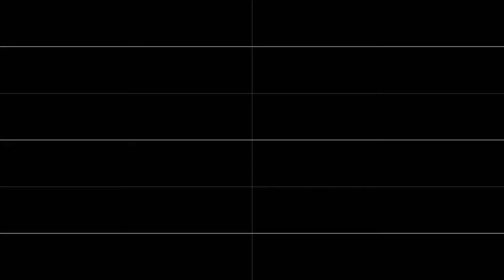The Tale at the Beginning (N163-6)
procrastinated doing something for today and i didn't know then where to go with the song, so enjoy...?